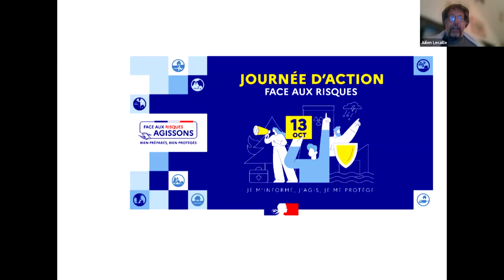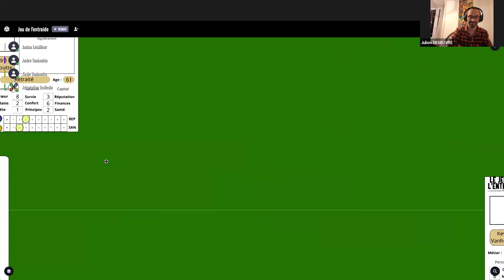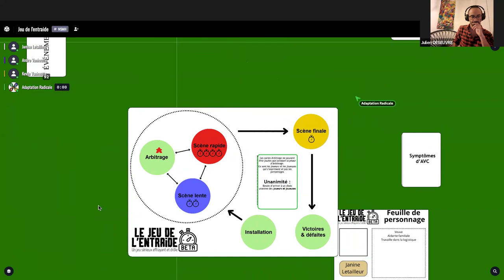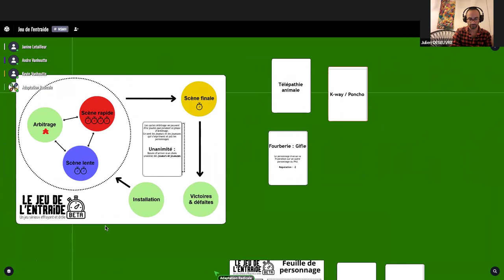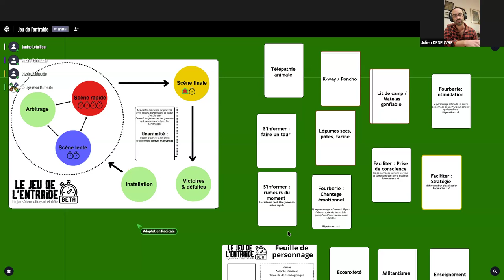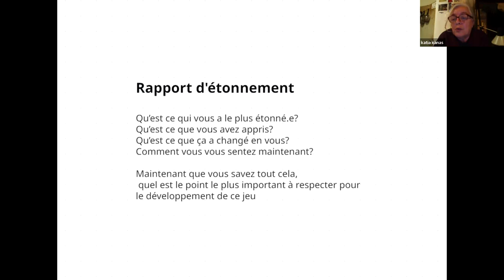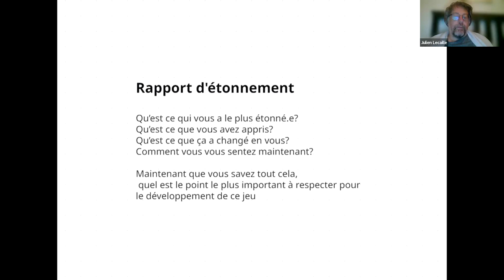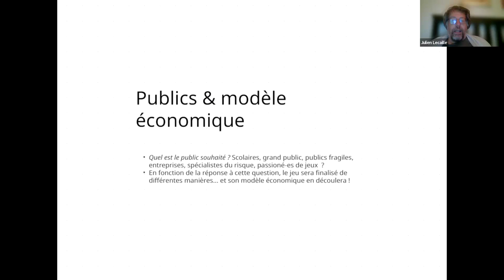Soirée Résilience - Démonstration du Jeu de l'Entraide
Merci à Julien, Frédérique et Vincent pour avoir incarné André Vanhoutte, Kevin Vanhoutte et Janine Letailleur, des personnages du jeu de l'Entraide.
Merci à Katia et Joel pour leur "rapport d'étonnement"

Cette soirée du 13 Octobre 2024 était programmée dans le cadre de la "Jounrée d'action face aux risques"

Bon, sur les outils (Zoom, Screentop ...) on tâtonne encore un peu, merci de nous en excuser !

Le Jeu de l'Entraide

Le Jeu de l'Entraide est un jeu narratif pour 4 à 50 personnes, qui permet de nous confronter collectivement à la solidarité en période de crise. Nous allons faire vivre à un groupe de joueurs et de joueuses une expérience de deux heures ou plus, en alternant des moments intenses, des moments joyeux, des moments réflexifs et prospectifs. 50 personnes, c'est beaucoup ? C'est qu'on peut participer au jeu simplement en spectatrice ou spectateur… et c’est intéressant aussi. Comme c’est une fiction interactive, on peut suivre l’histoire sur la «scène» quand les séquences sont jouées, mais aussi dans les «coulisses» de négociations entre joueurs et joueuses.

Ce jeu s'appuie sur des éléments scientifiques analysant les mécanismes d'entraide chez les êtres vivants et décrits par Pablo SERVIGNE & Gauthier CHAPELLE, mais aussi sur les éléments autour des interventions humanitaires en cas de crise, sur les documents institutionnels disponibles, sur l'expérience des mécanismes de décision collective ainsi que sur la culture du risque et de la préparation (prepping). Il permet d'incarner des personnages ayant divers profils, ayant tous leur potentiel d'altruisme comme leur potentiel d'égoïsme, face à des situations de crises naturelles, technologiques, systémiques ou institutionnelles.

Il est porté par Adaptation Radicale et développé par Julien LECAILLE.

La déclinaison sur screentop ) est utilisable pour former au jeu de l'Entraide ou pour faire des sessions de démonstration